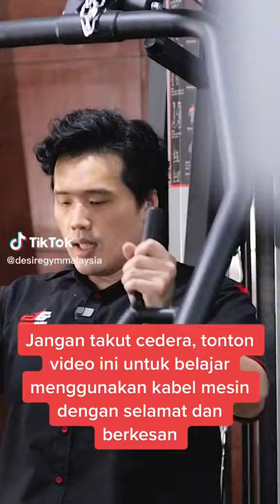TANYALAH ANSON - Elakkan injuries dari cable machine dengan langkah-langkah ini!